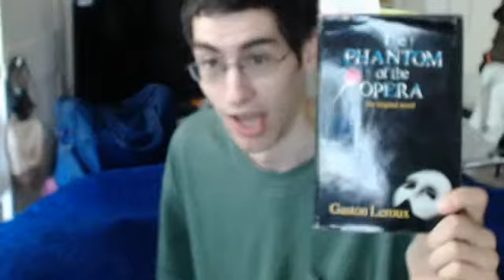what do you think